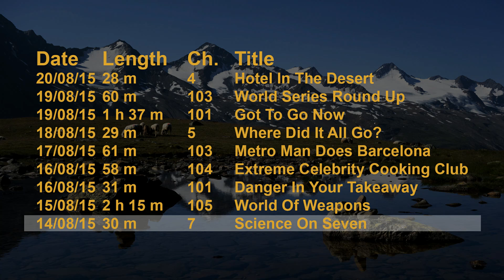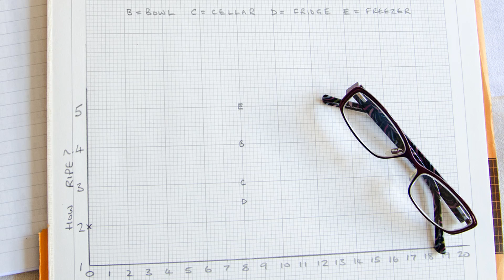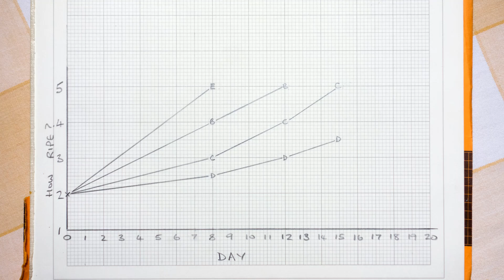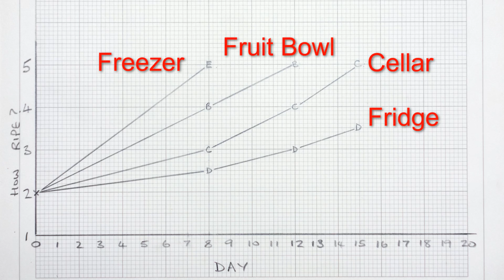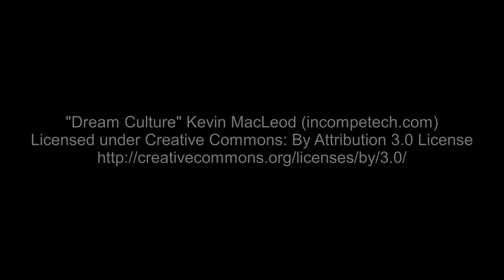The Truth about Bananas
A scientific study about the storage of bananas by two young school pupils